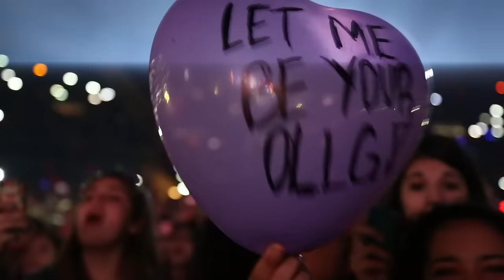Justin Bieber - Hold Tight